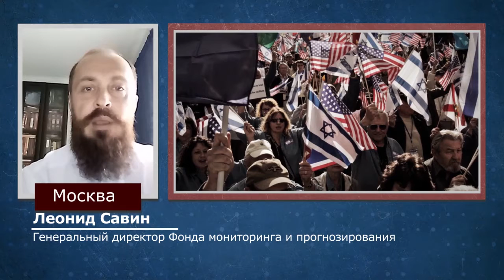ОАЭ и Бахрейн подписали соглашения о нормализации отношений с Израилем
Интервью с главным редактором аналитического центра "Геополитика.Ру" Леонидом Савиным.